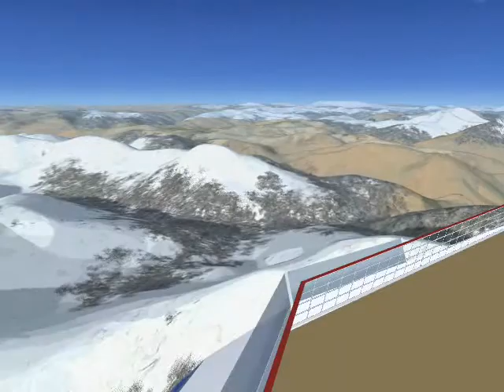freedom of the seas flying through some hills.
this is like how i dream of large ocean liners in precarious circumstances (and i am on them).
i am always freaking in my dreams that it (and me) will drop as a stone, but for some magical reason it keeps on sailing through the air.

and my silly dream song i included is the music i dreamed with it.

sorry i did not try to play the music well.